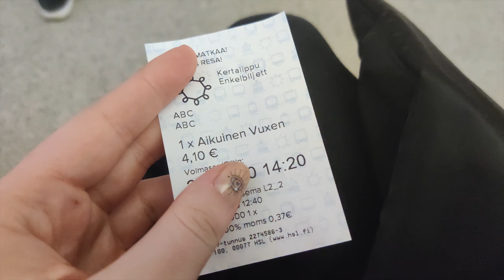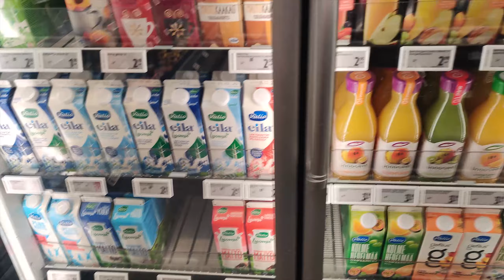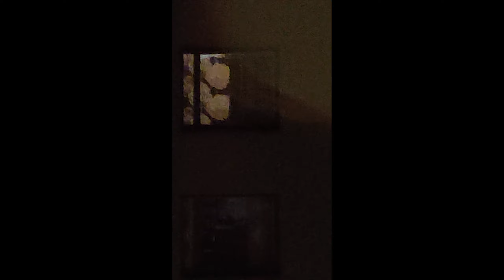Хельсинки февраль 2020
Короткоe видео о том, как можно бесцельно просрать уикенд в Финляндии ♥
Снято на камеру OnePlus 7 pro